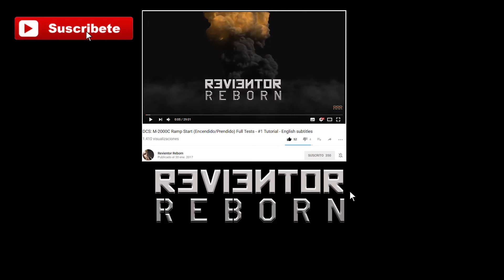DCS: F-5 Tiger II - Gestion de la Radio (AN/ARC-164 UHF) - #16 Tutorial (English+8 langs. Sub.)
No te pierdas este tutorial para aprender a usar las radios en el F-5E